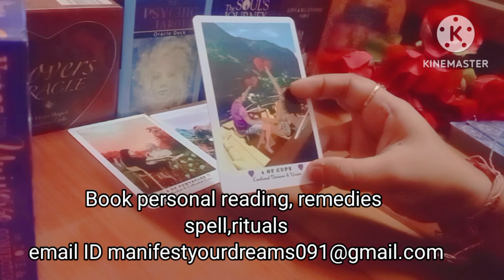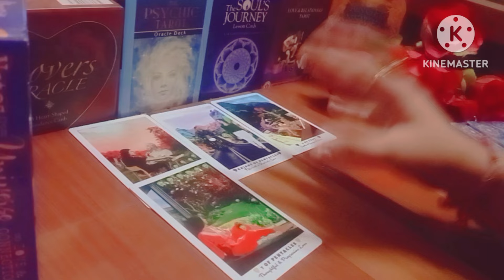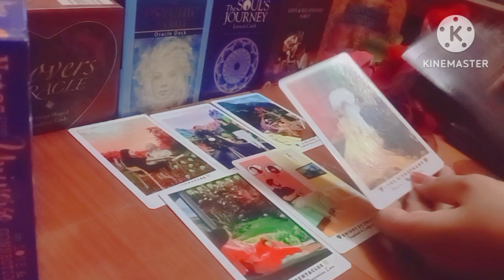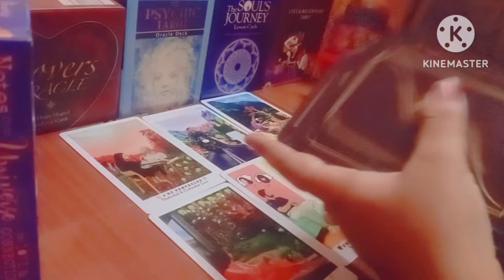Finally this person is coming back ❤️ in your love life in November ❤️ in Relationship 💞